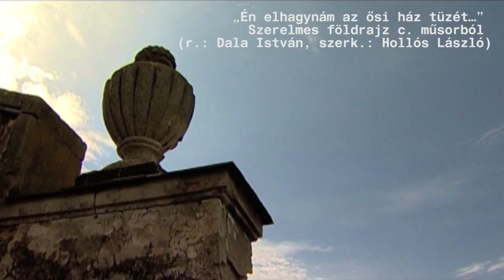Aki a fején hordja a csillagot – Portréfilm Kubik Anna színművészről (előzetes)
„Ehhez a szakmához minden nap le kell vetkőzni a lelkünk legmélyéig"– vallja Kubik Anna, Kossuth- és Jászai Mari-díjas színművész, a Magyar Művészeti Akadémia rendes tagja. A debreceni Csokonai Színház művészéről készített portréfilm felidézi neves szerepeit az Ádvent a Hargitától a Gyökér vadvirágon át A tanítónőig, s egyben – ha tapintatosan is  –, de betekintést enged magánéletébe is.

Rendező: Dér András, vágó-operatőr: Dér Asia